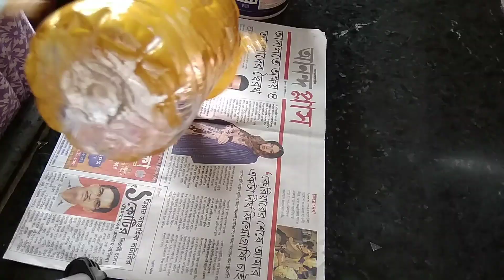Plastic Bottal Craft Bottle DIY Garden Planter